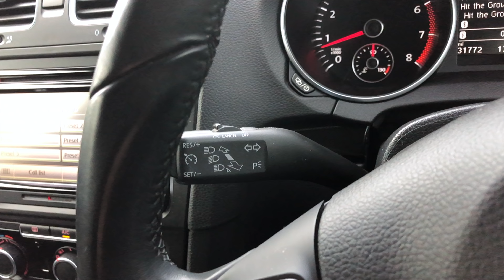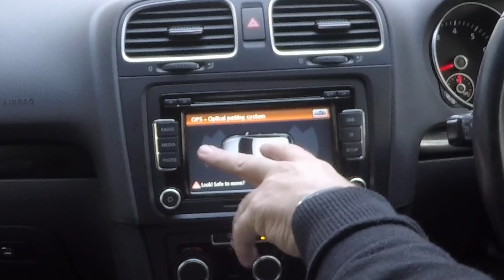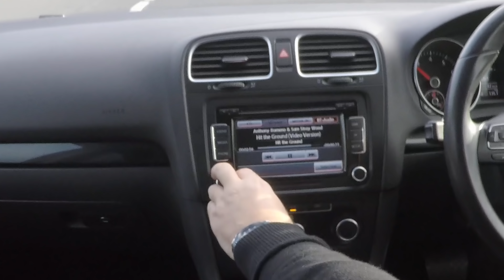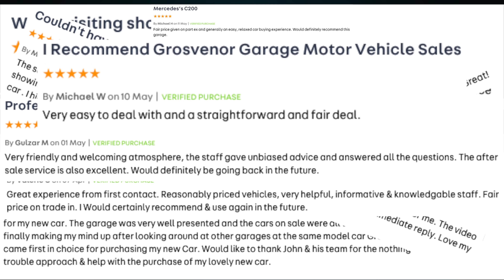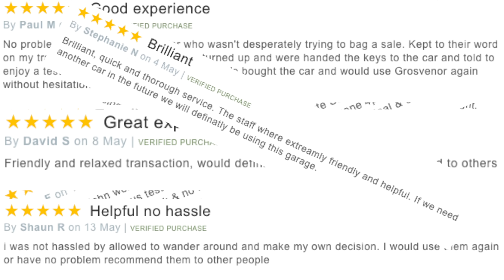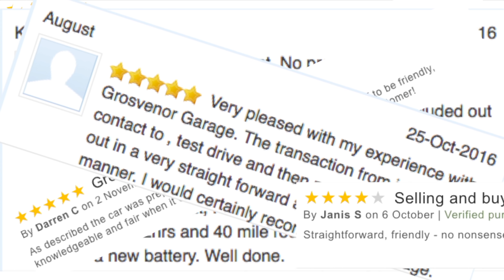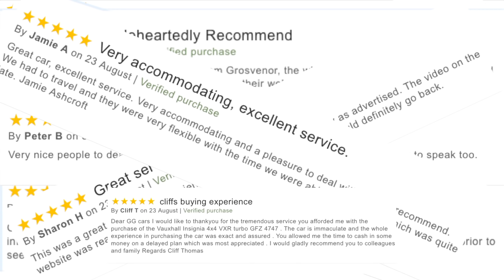2012 Volkswagen Golf 1 4 TSI Match DSG 5dr | Review and Test Drive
Review and Virtual Video Test Drive In Our 2012 Volkswagen Golf 1 4 TSI Match DSG 5dr PJ62RNE